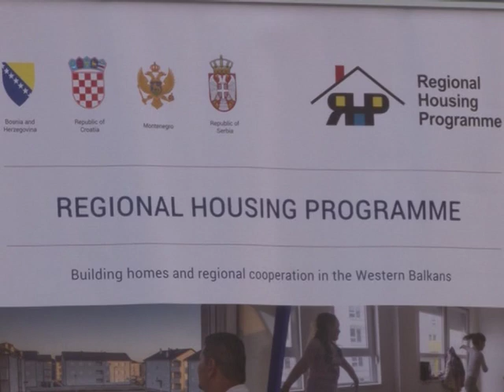Ključevi za deset izbegličkih porodica u Brusu u okviru Regionalnog stambenog programa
U Brusu je danas dodeljeno 10 ključeva novih stanova namenjenih izbegličkim  porodicama iz Bosne i Hercegovine i Republike Hrvatske, koje imaju prebivalište na teritoriji opštine Brus, u okviru četvrtog potprojekta Regionalnog stambenog programa u Republici Srbiji. Finansijska sredstva obezbeđena su delom iz donatorskog  Fonda  Regionalnog stambenog programa u iznosu od 234.714,42 evra dok je zemljište i prateću infrastrukturu obezbedila opština Brus.
Svečanom uručenju ključeva budućim stanarima, koji su utočište našli u opštini Brus, prisustvovali su prvi potpredsednik Vlade i ministar spoljnih poslova Ivica Dačić, predsednik opštine Brus Saša Milošević, predstavnik delegacije EU u Srbiji, Enriko Visentin, ambasador OEBS-a u Srbiji, Andrea Oricio i pomoćnik komesara za izbeglice i migracije, Ivan Gerginov.
Potprojektom 4 obuhvaćeno 13 opština u Srbiji, a pored Brusa, u stanove će se useliti porodice iz Arilja, Golubinaca, Bora, Zrenjanina, Loznice, Temerina, Kladova, Negotina, Sombora, Vrnjačke Banje, Odžaka i Užica.
Projekat se sprovodi uz podršku OEBS-a, UNHCR-a i Banke za razvoj saveta Evrope a cilj je da se obezbede trajna stambena rešenja za najugroženije izbegličke porodice u regionu.